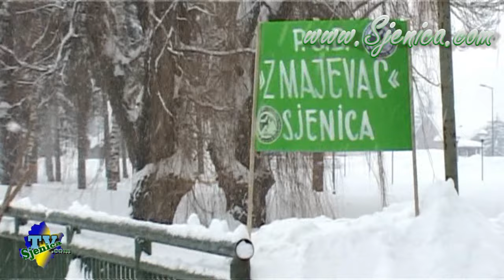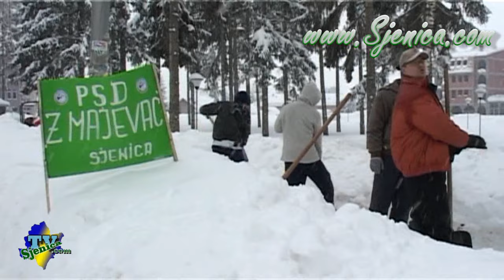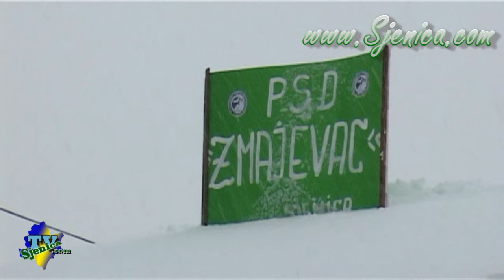Akcija ciscenja snijega u centru grada Sjenica (10.02.2012.)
Akcija ciscenja snijega u centru grada Sjenica